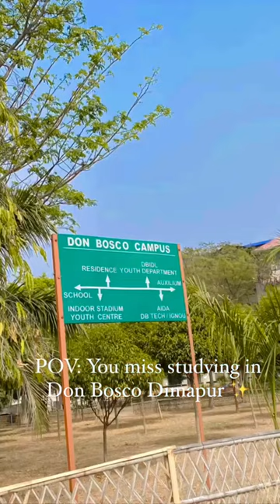My secondary school 🏫 Don Bosco school Dimapur#shortvideo memories 😭😭😭😭😭